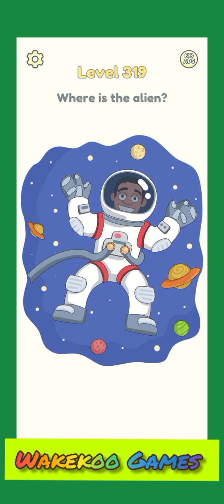Dop 2 levels 301 until 325 👍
Dop 2 249
Dop 2 level 249
Dop2 249
Dop 249
Dop 2 301
Dop 2 302
Dop 2 303
Dop 2 304
Dop 2 305
Dop 2 306
Dop 2 307
Dop 2 308
Dop 2 309
Dop 2 310
Dop 2 311
Dop 2 312
Dop 2 313
Dop 2 314
Dop 2 315
Dop 2 316
Dop 2 317
Dop 2 318
Dop 2 319
Dop 2 320
Dop 2 321
Dop 2 322
Dop 2 323
Dop 2 324
Dop 2 325
dop 2 answers
dop 2 solutions
dop 2 cevaplari
dop 2 english
dop 2 turkce
dop 2 gameplay
dop 2 game
dop 2 ios
Dop 2 حلول
dop 2 assemble the puzzle
dop 2 answer level 84
find a pair dop 2
level 266
turn on music
dop2 302
dop2 324
level 306 dop 2
dop2 level 302
dop2 level 324
dop2 level 306
Dop 2 260
Dop2 260